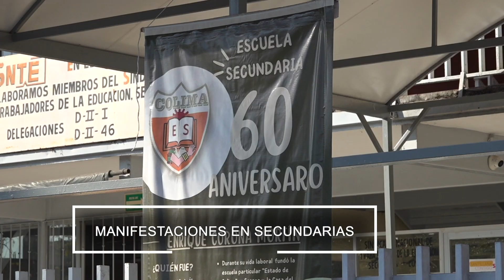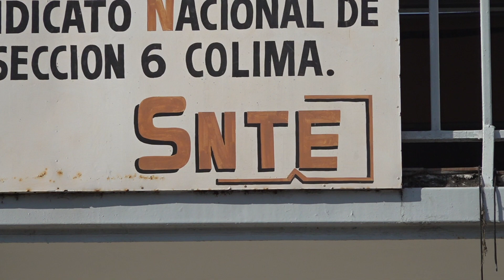MeganoticiasColima 🏫👩‍🏫Misión imposible llamar a SE que explique situación en secundarias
Misión imposible llamar a SE que explique situación en secundarias